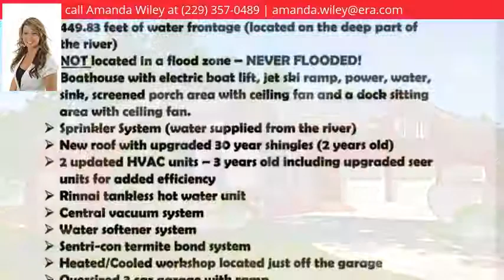704 River Chase Lane, Albany, GA 31701 - MLS #138511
Directions
Take Philema Road to River Pointe Plantation (first entrance). Right onto River Chase Lane. Home is in the cul de sac.

Property Description
PRICE REDUCED!!! ONE OF A KIND WATERFRONT HOME- RIVER POINTE GOLF COURSE COMMUNITY! Custom built, over 4,300 sq ft of living space, nearly 6,000 total sq ft, situated on a private 4.2 acre cul de sac lot, 449.83 ft of water frontage, a boat house w/ a screened porch area, power, water, jet ski ramp and a power boat lift! Upon entering you will LOVE the beautiful hardwood floors, an inviting formal living room, a large formal dining room and a beautiful kitchen w/ loads of counter space, beautiful wood cabinets, a breakfast nook and a den w/ a gas log fireplace, built-in’s and AMAZING VIEWS!!! The downstairs master suite is LARGE and includes a gas log fireplace, a walk-through closet, large tiled shower, jacuzzi and his/hers vanities! All main level bedrooms are nicely sized including 2 with private baths! Upstairs features a large bonus room, walk-in closet and a full bath! This could make a great in-law suite! So many upgrades- see complete list for details!